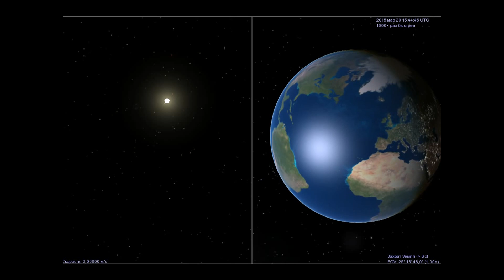Cолнечное затмение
солнечное затмение 2015, 20 марта солнечное затмение,
- Примечательно, что солнечное затмение 20 марта 2015 года станет одним из самых крупных за последние 16 лет.
Полное Солнечное затмение 20 марта 2015 можно смело считать Главным астрологическим событием этого года.
солнечное затмение 20 марта 2015, солнечные затмения в 2015 году, полное солнечное затмение, солнечное затмение в марте 2015, солнечное затмение, солнечно затмение,
года солнечного затмения,
солнечное затмение в России,
солнечно лунное затмение,
20 марта полное солнечное затмение,